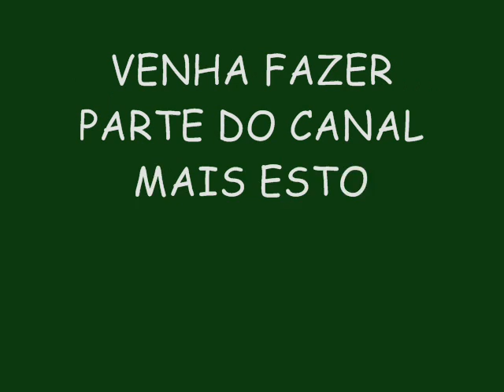BANDA RITMO ZIKA ENSAIOS DE VERÃO 2015 - CHÃO PERERECA + DISPUTA (PART. OS AFRICANOS)